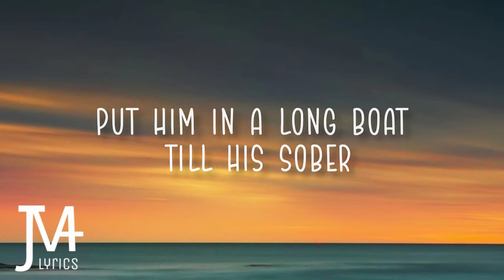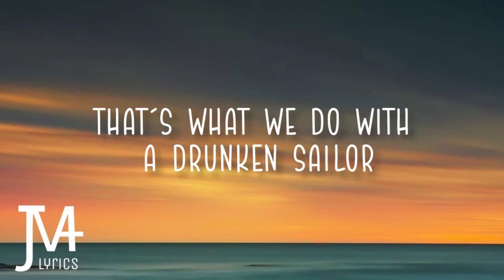The Irish Rovers - Drunken Sailor Lyrics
Drunken Sailor
Song by The Irish Rovers

What will we do with a drunken sailor?

Way hay and up she rises

Shave his belly with a rusty razor

Put him in a long boat till his sober

Stick him in a scupper with a hosepipe bottom

Put him in the bed with the captains daughter

That's what we do with a drunken sailor

Source: LyricFind

Songwriters: Traditional / Billy Hawkins / Jeremy Brown / John Brown / John Lethbridge / John Mcdonnell / Jonathan Clegg / Julian Brown / Louise Brown / Nigel Sherratt / Peter Rowan / Rose Prince / Rupert Christie / Trevor Grills

Drunken Sailor lyrics © Sony/ATV Music Publishing LLC

-JMA